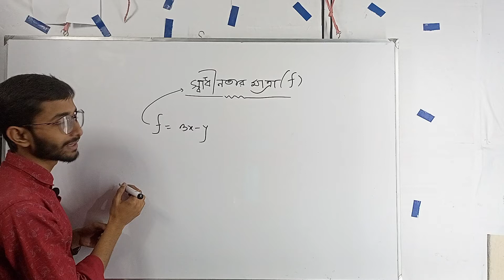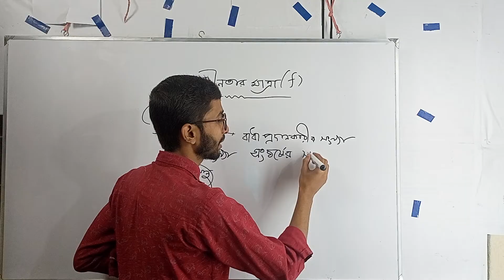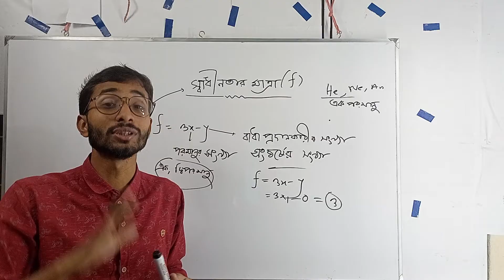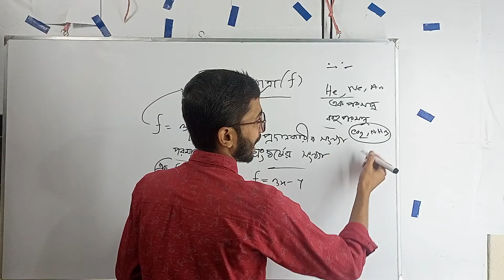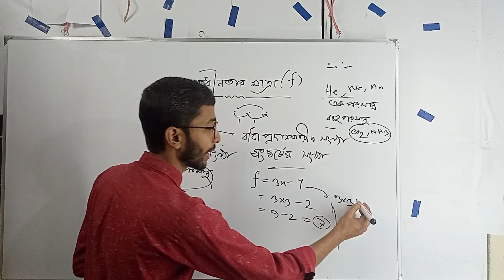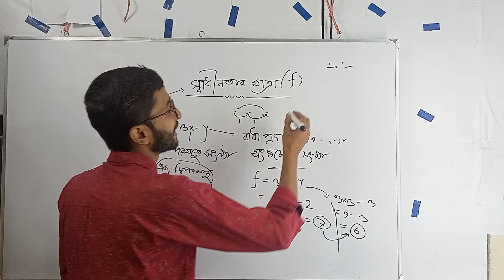স্বাধীনতার মাত্রা নির্ণয়| খুব সহজে স্বাধীনতার মাত্রা বের করা |HSC Physics|Amader Point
স্বাধীনতার মাত্রা নির্ণয়
# খুব সহজে স্বাধীনতার মাত্রা বের করা HSC Physics
Amader Point